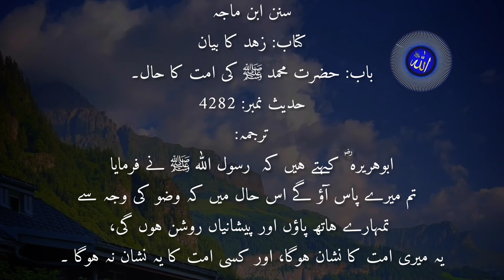Islamic hadees in urdu | حديث نبوی صلی اللّٰہ علیہ وسلم ❤️ Islamic videos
🌟 اس دلکش ویڈیو کے ساتھ اسلامی تعلیمات کی روشن دنیا میں غوطہ لگائیں! 🕌 چاہے آپ روحانی رہنمائی کے خواہاں ہوں یا صرف اسلامی طریقوں کے بارے میں متجسس ہوں، یہ ویڈیو علم اور الہام کا خزانہ پیش کرتا ہے۔ طاقتور واعظوں سے لے کر دل دہلا دینے والی کہانیوں تک جو تمام پس منظر کے ناظرین کے ساتھ گونجتی ہے، ہر لمحہ ایمان اور ثقافت کی خوبصورتی کی یاد دہانی ہے۔ خود شناسی اور سیکھنے کے اس بھرپور سفر میں ہمارے ساتھ شامل ہوں، کیونکہ ہم ان اصولوں کو تلاش کرتے ہیں جو اسلام کی بنیاد بناتے ہیں۔ اپنے افق کو وسعت دینے اور اپنی سمجھ کو گہرا کرنے کے اس موقع سے محروم نہ ہوں - ابھی پلے کو دبائیں! 🌙 IslamicVideos FaithAndCulture Spiritual Growth🌟 Dive into the enlightening world of Islamic teachings with this captivating video! 🕌 Whether you're seeking spiritual guidance or simply curious about Islamic practices, this video offers a wealth of knowledge and inspiration. From powerful sermons to heartwarming stories that resonate with viewers of all backgrounds, each moment is a reminder of the beauty of faith and culture. Join us on this enriching journey of introspection and learning, as we explore the principles that form the foundation of Islam. Don't miss out on this opportunity to expand your horizons and deepen your understanding - hit play now! 🌙 IslamicVideos FaithAndCulture SpiritualGrowthاس روشن ویڈیو میں اسلامی احادیث کے پوشیدہ جواہرات سے پردہ اٹھائیں! 🌙✨ حضرت محمد صلی اللہ علیہ وسلم کی تعلیمات میں گہرائی میں اتریں اور ان کے اقوال میں پائی جانے والی گہری حکمت کو دریافت کریں۔ محبت اور ہمدردی سے لے کر روزمرہ کی زندگی میں رہنمائی تک، ہر حدیث سب کے لیے انمول اسباق پیش کرتی ہے۔ چاہے آپ روحانی پرورش چاہتے ہوں یا اسلامی روایات کی وضاحت، یہ ویڈیو ضرور دیکھیں۔ دریافت کے سفر میں ہمارے ساتھ شامل ہوں کیونکہ ہم آج کی دنیا میں حدیث کی اہمیت اور مطابقت کو کھولتے ہیں۔ اسلام کے بارے میں اپنی سمجھ کو تیز کریں اور اپنی روح کو پیغمبر کے لازوال الفاظ سے مالا مال کریں۔ اس بصیرت انگیز ریسرچ سے محروم نہ ہوں! IslamicHadith ProphetMuhammad WisdomIn Words
Uncover the hidden gems of Islamic Hadith in this enlightening video! 🌙✨ Dive deep into the teachings of Prophet Muhammad and explore the profound wisdom found in his sayings. From love and compassion to guidance on daily life, each Hadith offers invaluable lessons for all. Whether you're seeking spiritual nourishment or clarity on Islamic traditions, this video is a must-watch. Join us on a journey of discovery as we unpack the significance and relevance of Hadith in today's world. Sharpen your understanding of Islam and enrich your soul with the timeless words of the Prophet. Don't miss out on this insightful exploration!